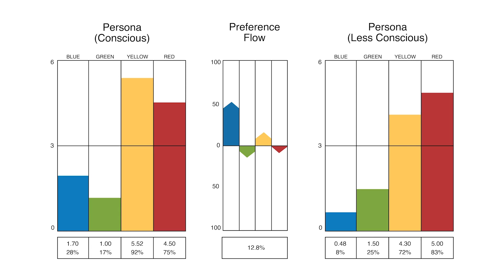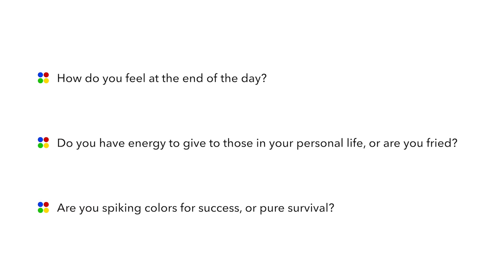Insights' charts and graphs Part 2. Video #14 in a series of 26